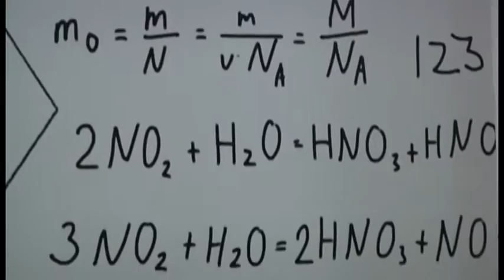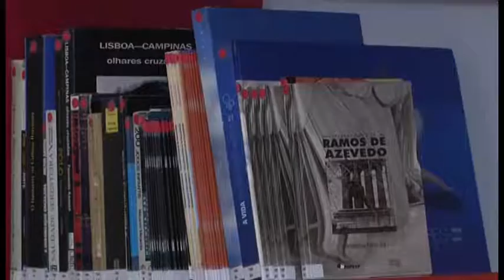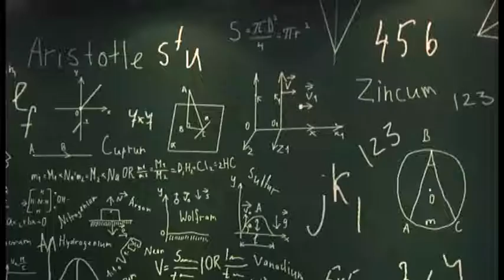Jornal Câmara Notícia 02/11/2016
Nesta edição do Câmara Notícia, você confere a situação do consórcio PCJ.